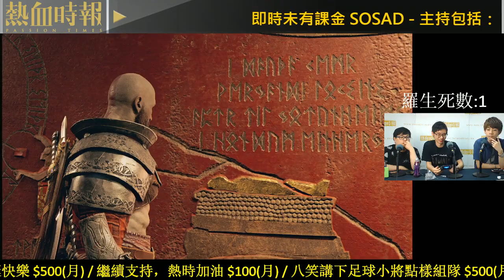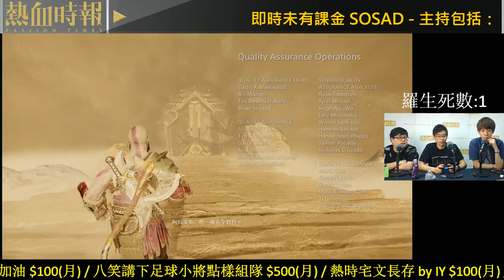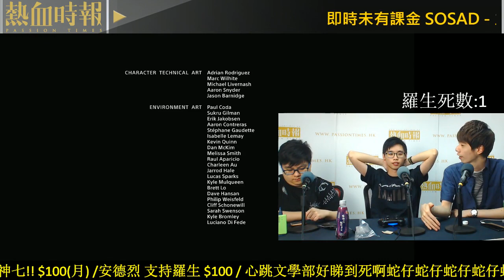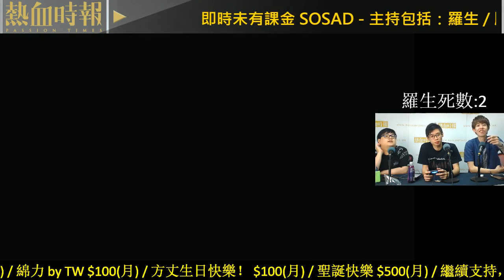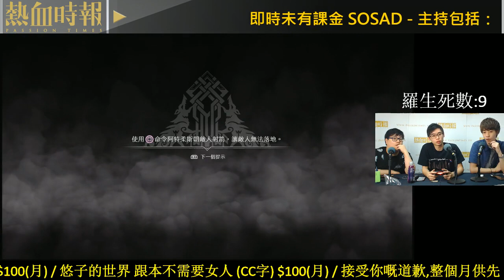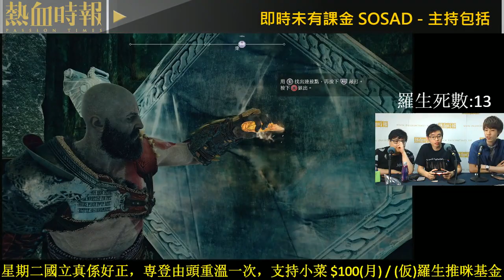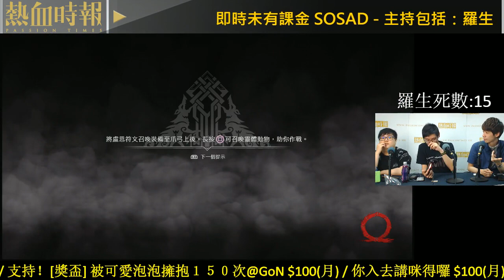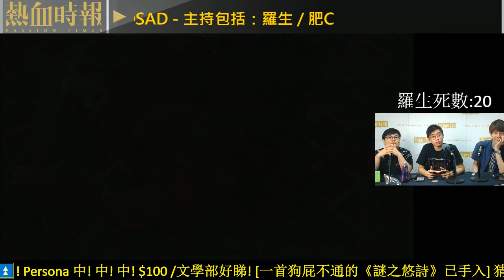/ God Of War Part13：旅程完結 索爾終於現身！諸神黃昏的開始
【遊戲實況主場】

第297集：God Of War Part12： 再戰紋身佬「巴德爾」，大愛芙蕾雅阻人隻抽 / God Of War Part13：旅程完結 索爾終於現身！諸神黃昏的開始

主持：羅生、肥C、Terry